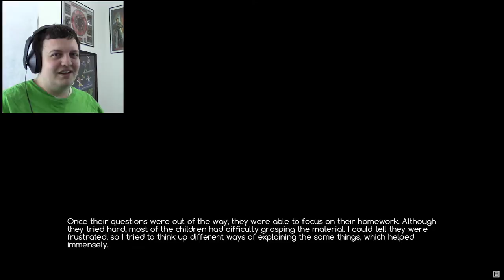HAPPY KAORI!!! Let's Play ACE Academy Part 25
Welcome to ACE Academy! Part 25

Things started to get quiet so we start off today's episode helping Kaior out at the daycare she works at. It is an innocent place where we learn two things. #1 Kaori is a huge soft teddy-bear with these little munchkins. and #2 We find out that Kaori has a secret admirer! It's pretty cute to see honestly and I like how the other characters don't just mope around like lost puppies if you don't pursue them. However things take a sudden turn when we come home to a lonely cake and a missing sister...

ACE Academy is the baby of PixelFade Studios. This is their first step into publishing Visual Novels, and it looks fantastic so far. They even have announced right before the release of ACE Academy that they have another title in the works and are hoping the fans of ACE will show them support once again. You can feel the love and care that they put into the game, so if you like what you see and want to support the creators yourself please check out their Patreon! (This series is NOT sponsored, I just respect these guys for their work)

End-card Background: file:///E:/YouTube/Pictures/EndCards/2017%20Avatar%20Endcard/space%20_%20space%20_%20Sweetie187%20_%20Flickr.html